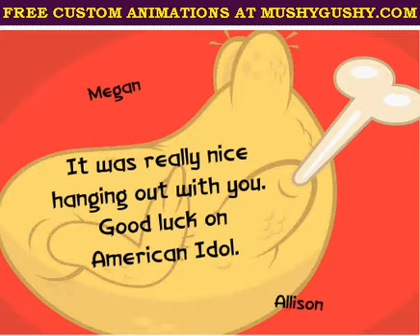Megan Joy and Allison Iraheta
Place YOURSELF into the ANIMATION right NOW! - Always free! Your friends will love them!
Megan Joy: Degrees better than last week was Megan's mellow take on "Turn Your Lights Down Low," a tune done by both Bob Marley and Lauryn Hill that suited the blond beauty's pleasant but nasally Nelly Furtado pipes to a tee...or not. Paula Abdul insisted that Megan needs to sit in a chair and sing a simple ballad to show her vulnerable side. "So she needs a chair?" Simon asked skeptically. "Indulgent" and "monotonous" were two of the words he used, while Randy Jackson compared the performance to "watching paint dry."
Allison Iraheta: This 16-year-old worships at the temple of Fierce. Despite adding her own guitar accompaniment, she didn't do anything differently, melodically speaking, to No Doubt's "Don't Speak," but her raspy voice added a nice angry edge to the song—and unwittingly launched a battle of the sexes: Randy and Simon couldn't get over her questionable outfit, but Kara and Paula thought it a very grown-up performance. "Your vocal prowess rivals singers twice your age...Your intonation and delivery is masterful and effortless," rambled Paula.